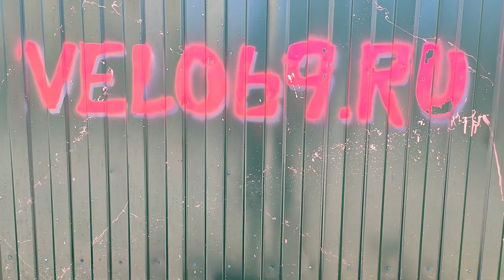Ремонт велосипеда VELO Star 3.1